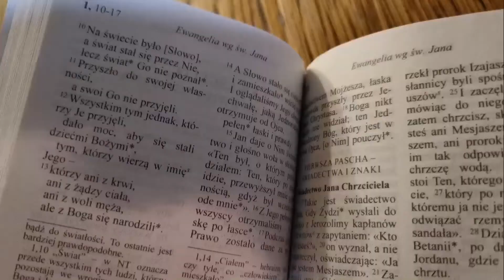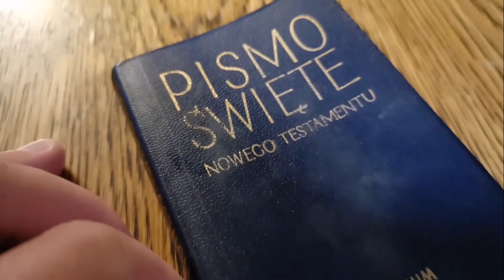cotam3minuty #181 - Wspomnienie św. Franciszka Ksawerego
1. czytanie (Iz 11, 1-10)
Na Chrystusie spocznie Duch Pański

Wyrośnie różdżka z pnia Jessego, wypuści odrośl z jego korzeni. I spocznie na niej duch Pański, duch mądrości i rozumu, duch rady i męstwa, duch wiedzy i bojaźni Pańskiej.

Upodoba sobie w bojaźni Pańskiej. Nie będzie sądził z pozorów ani wyrokował według pogłosek; raczej rozsądzi biednych sprawiedliwie i pokornym w kraju wyda słuszny wyrok. Rózgą swoich ust uderzy gwałtownika, tchnieniem swoich warg uśmierci bezbożnego. Sprawiedliwość będzie mu pasem na biodrach, a wierność przepasaniem lędźwi.

Wtedy wilk zamieszka wraz z barankiem, pantera z koźlęciem razem leżeć będą, cielę i lew paść się będą pospołu i mały chłopiec będzie je poganiał. Krowa i niedźwiedzica przestawać będą z sobą przyjaźnie, młode ich razem będą legały. Lew też jak wół będzie jadał słomę. Niemowlę igrać będzie na gnieździe kobry, dziecko włoży swą rękę do kryjówki żmii. Zła czynić nie będą ani działać na zgubę po całej świętej mej górze, bo kraj się napełni znajomością Pana, na kształt wód, które przepełniają morze.

Owego dnia to się stanie: Korzeń Jessego stać będzie na znak dla narodów. do niego ludy przyjdą po radę, i sławne będzie miejsce jego spoczynku.

Psalm (Ps 72 (71), 1b-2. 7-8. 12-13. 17 (R.: por. 7))
Pokój zakwitnie, kiedy Pan przybędzie

Boże, przekaż Twój sąd królowi, *
a Twoją sprawiedliwość synowi królewskiemu.
aby Twoim ludem rządził sprawiedliwie *
i ubogimi według prawa.

Za dni jego zakwitnie sprawiedliwość *
i wielki pokój, zanim księżyc zgaśnie.
Będzie panował od morza do morza, *
od Rzeki aż po krańce ziemi.

Wyzwoli bowiem biedaka, który go wzywa, *
i ubogiego, który nie ma opieki.
Zmiłuje się nad biednym i ubogim, *
nędzarza ocali od śmierci.

Niech jego imię trwa na wieki, *
jak długo świeci słońce, niech trwa jego imię.
Niech jego imieniem wzajemnie się błogosławią, *
niech wszystkie narody życzą mu szczęścia.

Oto nasz Pan przyjdzie z mocą
i oświeci oczy sług swoich.

Jezus rozradował się w Duchu Świętym

Jezus rozradował się w Duchu Świętym i rzekł: «Wysławiam Cię, Ojcze, Panie nieba i ziemi, że zakryłeś te rzeczy przed mądrymi i roztropnymi, a objawiłeś je prostaczkom. Tak, ojcze, gdyż takie było Twoje upodobanie.

Ojciec mój przekazał Mi wszystko. Nikt też nie wie, kim jest Syn, tylko ojciec; ani kim jest ojciec, tylko Syn i ten, komu Syn zechce objawić».

Potem zwrócił się do samych uczniów i rzekł: «Szczęśliwe oczy, które widzą to, co wy widzicie. Bo powiadam wam: Wielu proroków i królów pragnęło ujrzeć to, co wy widzicie, a nie ujrzeli, i usłyszeć, co słyszycie, a nie usłyszeli».